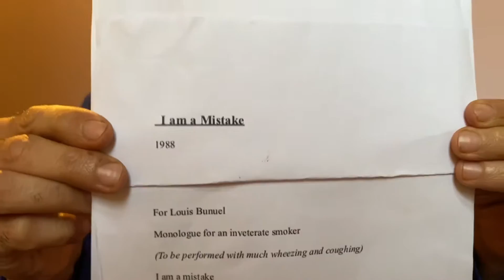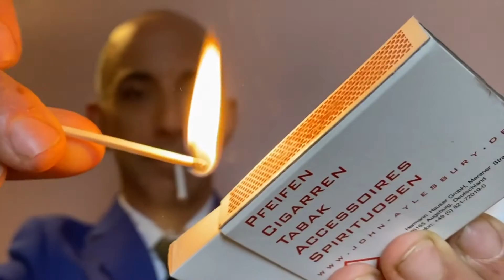2020_Antony Rizzi reads 'I am a mistake'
ANTONY RIZZI reads the monologue I AM A MISTAKE (1988). ‘I am a mistake because I shape my life and work organically by my judgement with no concern for what one ought to do or say’, this is the main character’s frank summary of his world view. Jan Fabre dedicated this manifest to the Spanish surrealist artist Luis Buñuel. Alessandro Costagliola filmed the reading.